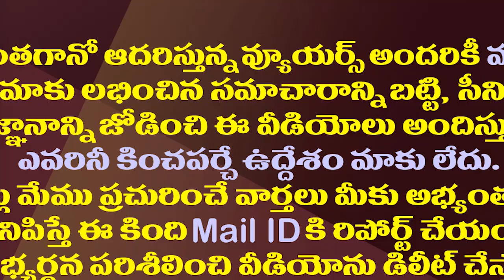మంత్రి పదవి పోయాక కొడాలి నాని చేసే పని ఇదేనట!| Kodali Nani Shocking Comments About His Minister Post